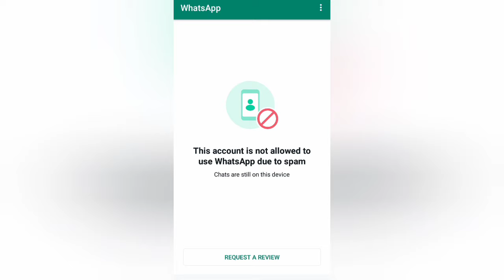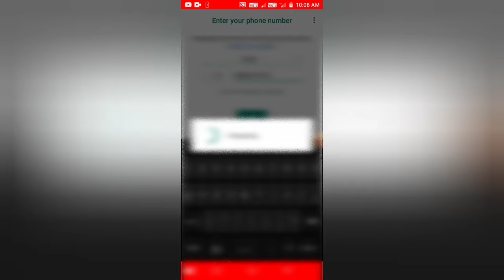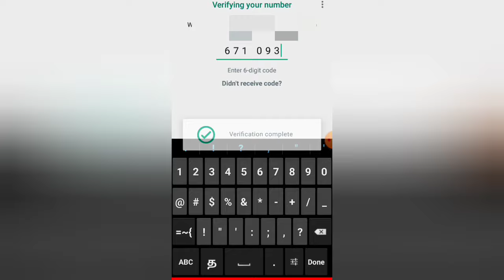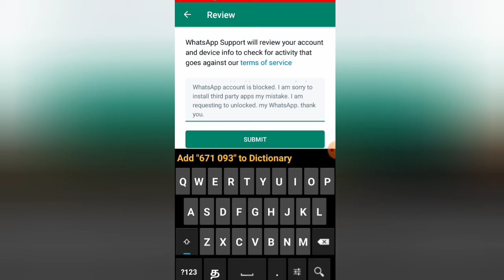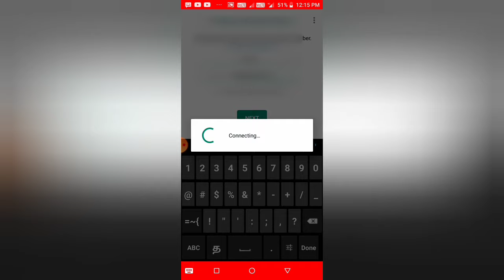How to fix this account is not allowed to use WhatsApp due to spam problem tamil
How to Unblock a Blocked WhatsApp Number , WhatsApp problem

Hello WhatsApp support unfortunately my WhatsApp account is blocked.I am sorry to install third party apps by mistake.I am requesting to unlocked.my WhatsApp.thank you.